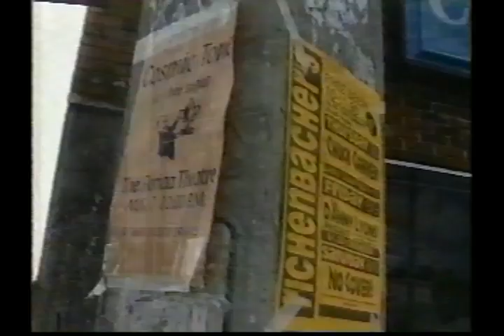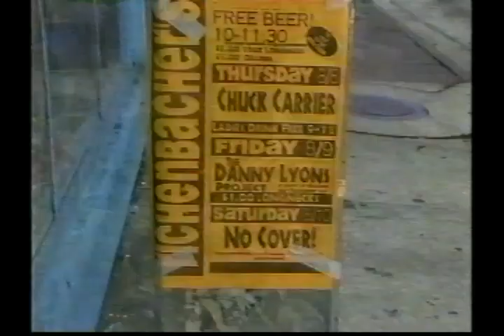TV20 WCJB Segment on Anti-Flyering Ordinance - aired sometime in 1996